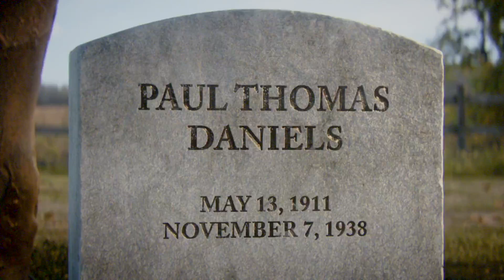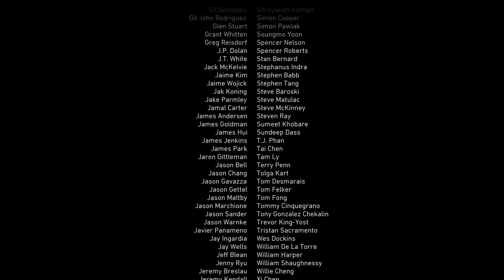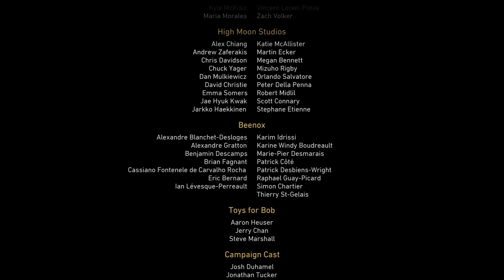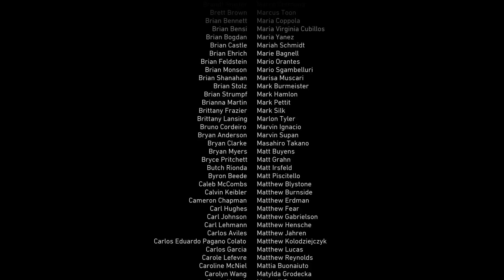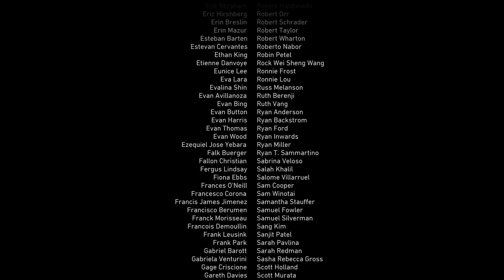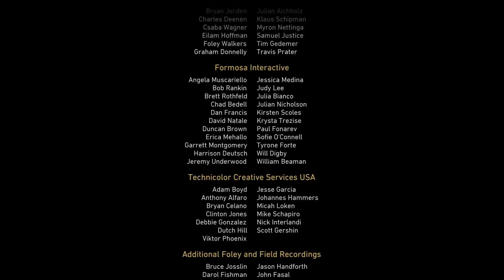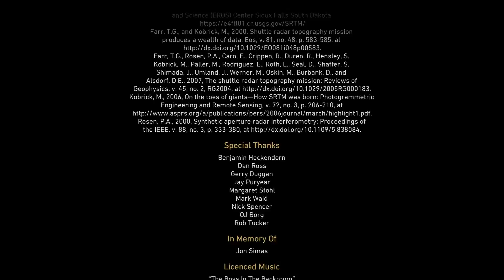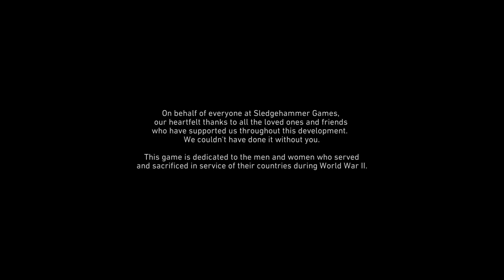COD WWII parte finale